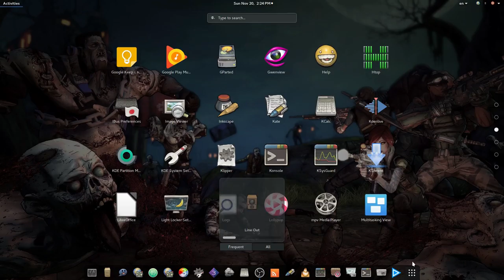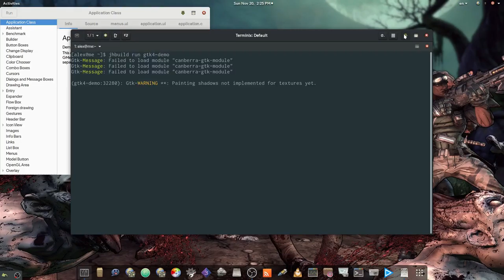[BUUF] An artistic icon set for GNOME 3.22 ..& the GTK4 fishbowl demo!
Originally I just wanted to upload the GTK4 Fishbowl (that it aint a fishbowl at all!) performance demo, but at this point GTK is still super slow ..so I just went to Buuf icons!

Buuf misses some icons, like Terminix, Atom & Stremio and some are identical like Chrome and Chromium, but nevertheless is still an awesome, for its kind, icon theme!

Music
Preston Jones - In The Buff